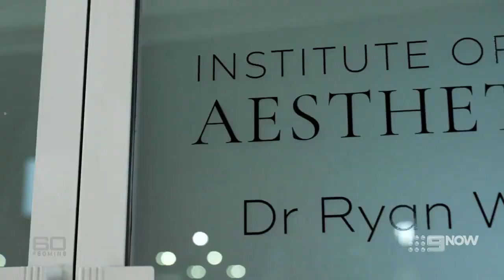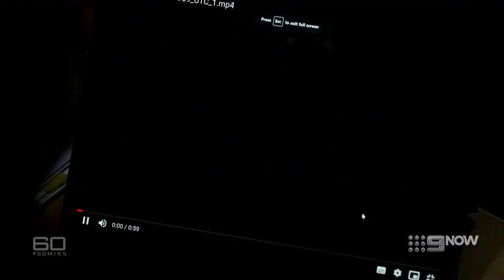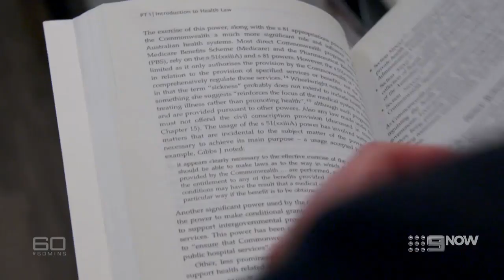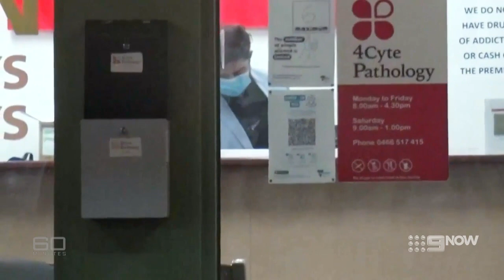A Bad Look 60 Minutes episode, Australia, featuring Dr Margaret Faux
Jun 16, 2022 A Bad Look, 60 Minutes Australia. In the concluding last 8 minutes of the episode, Dr Margaret Faux is interviewed about the legal protections of patients in the cosmetic surgery industry. You can watch the full 60 minute episode